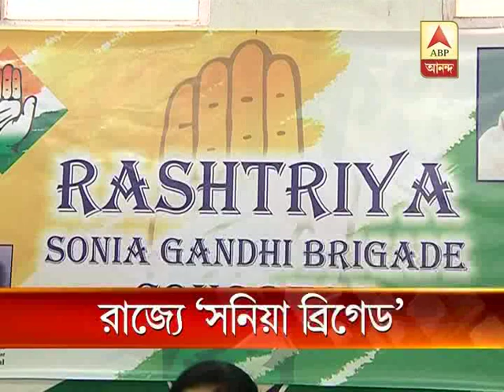Sonia Gandhi Brigade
Sonia Gandhi Brigade at state